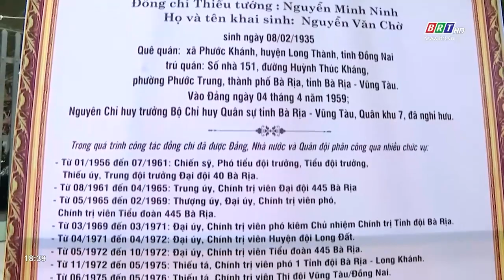Lãnh đạo tỉnh viếng lễ tang Thiếu tướng Nguyễn Minh Ninh | BRTgo